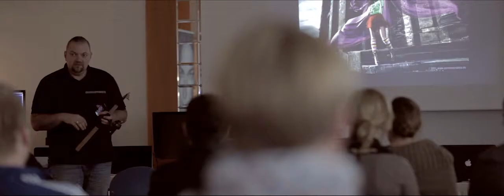Workshop von German Levitsky für Hensel in Leipzig 2012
Igor Mariniuk (Kamera)